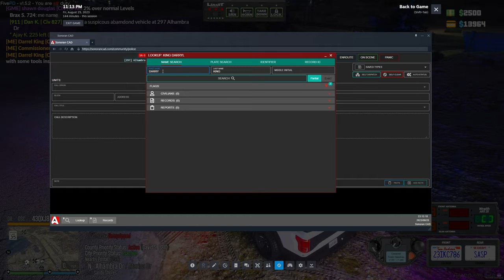Playing GTA 5 RP With A Real Life Cop in Diverse Roleplay